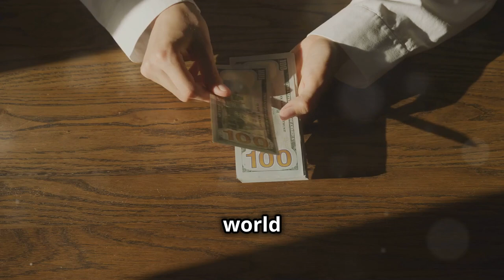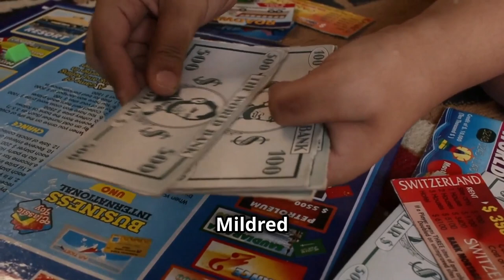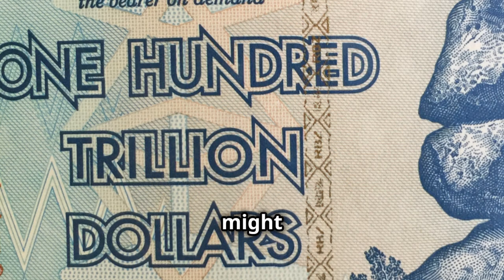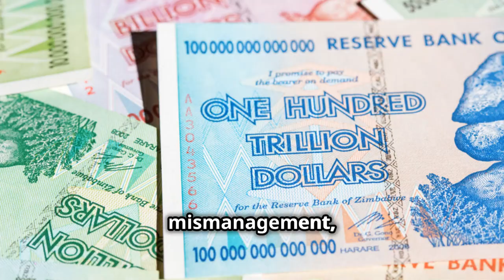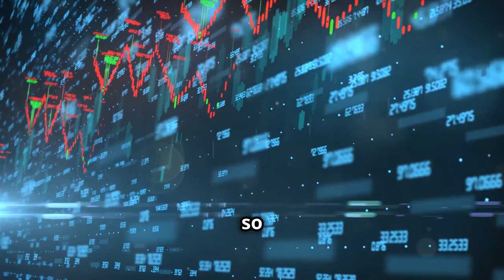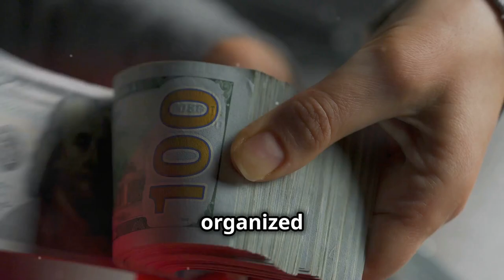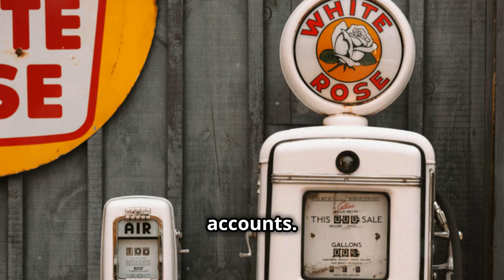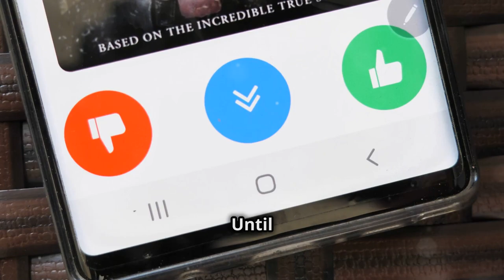6 Money Facts You Won't Believe!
Prepare to be shocked by these 6 Money Facts You Won't Believe! From hidden treasures to bizarre currency, this video will blow your mind.